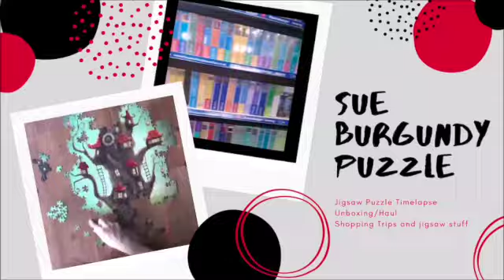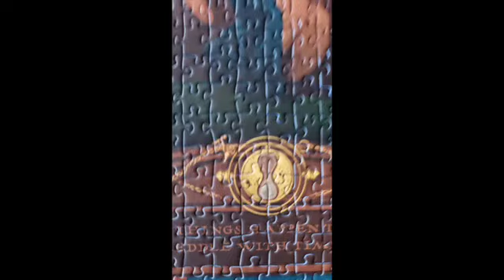Harry Potter 3 | Jigsaw | Timelapse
Listen guys, I know the quality is bad this time. Long story short I did a mistake and couldn't make it undone. Hope your can enjoy anyway...

Todays menu:
Harry Potter 3 - 1008 Pieces
Ravensburger - No. 16 517 9

Music from YouTube - thank you!